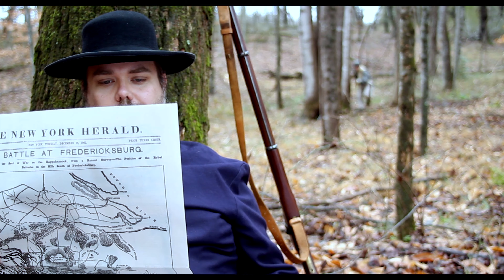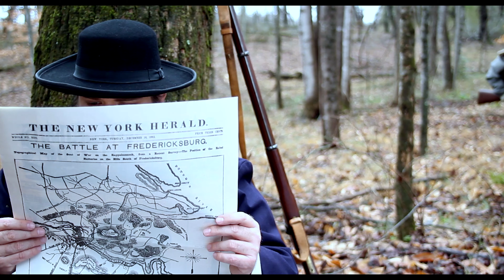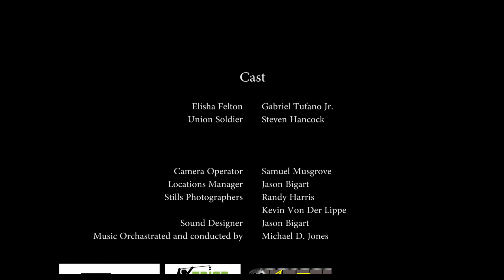MR 36 Promo Proof of Concept Trailer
Proof of Concept Trailer for Mr 36

Private Elisha Thomas Felton was on a patrol when he came across Union soldier's eating in a boulder near Deep Run,  December 13th 1862 in Fredericksburg Virginia. This is based on a true story!

Mayo Films Independent networking team with Triad Film Collaborative.